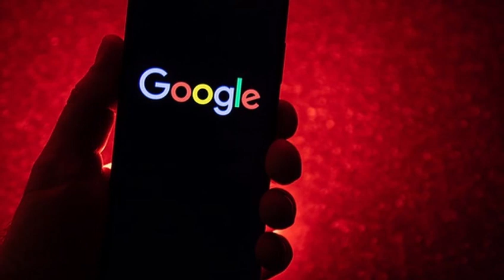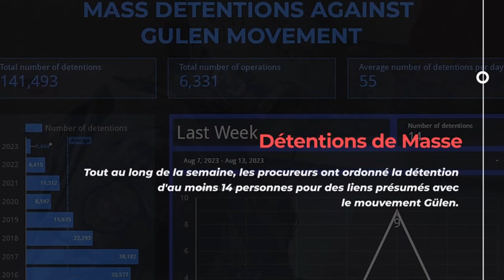Turkey Rights Monitor - Numéro 164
Résumé des questions relatives aux droits humains en Turquie du 7 au 13 août 2023.